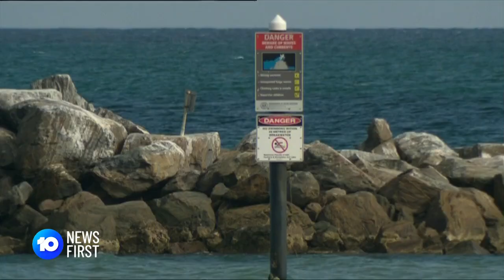Young Nipper Saves Swimmers | 10 News First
An 11-year-old nipper has helped save three swimmers from a rip at Glenelg.

10 News First airs at 5pm, seven nights a week in your local market on Network 10.

10 News First is based in Australia and is a division of Paramount.